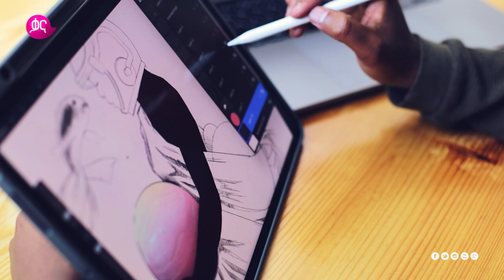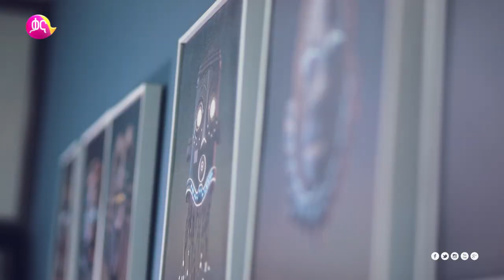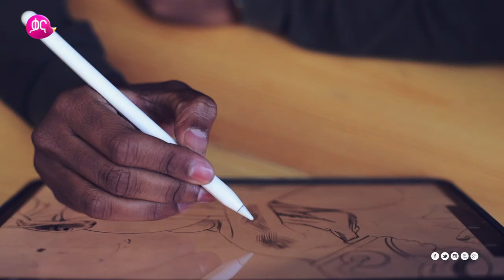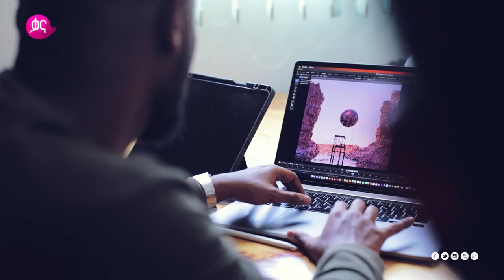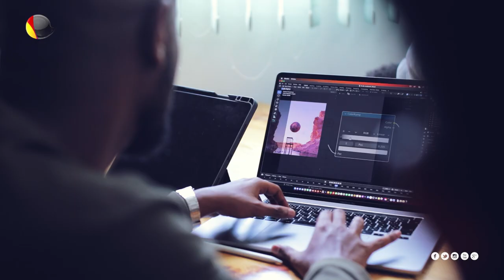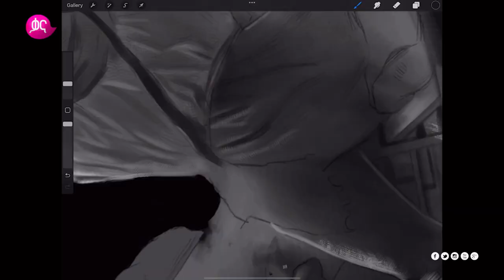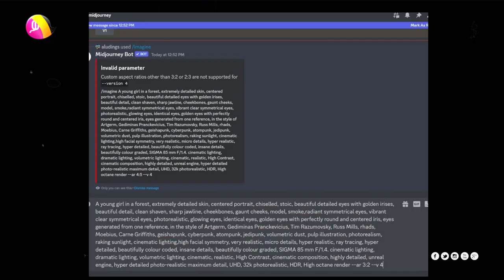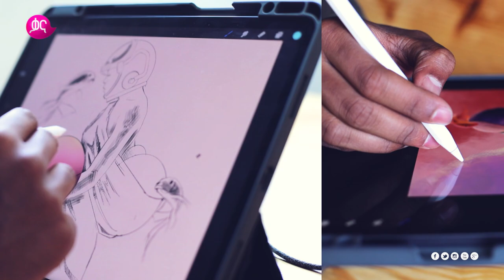አፍሪካዊ መልክን የተላበሱ አስገራሚ የዲጅታል የጥበብ ስራዎች በዲጅታል እና በግራፊክስ ዲዛይነር ፋኑኤል ልዑል |የጥበብ አፍታ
እጅግ የሚያማምሩ የዲጅታል የጥበብ ስራዎችን የሚሰራዉ የዲጅታል እና የግራፊክስ ዲዛይነሩ ፋኑኤል ልዑል ቀልብን የሚስቡ ስራዎቹን ፣ የህይወት እና የስራ ልምዱን በጥበብ አፍታ ፕሮግራም ላይ እንዲህ አካፍሎናል:: ተከታተሉ!!!

This episode of Masters at Work showcases the magnificent works of Fanuel Leul, a digital artist and graphic designer. His works feature Afrofuturistic characters with bold colors, abstract concepts, and mesmerizing landscapes that capture the imaginative brilliance of modern digital art.